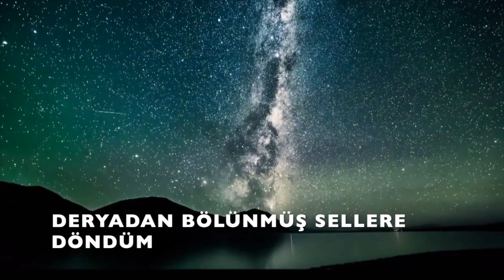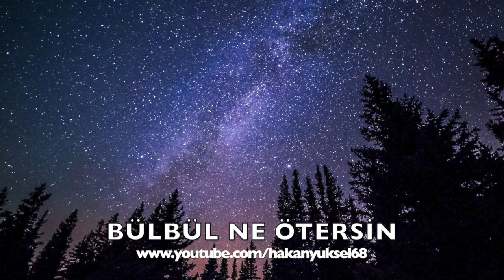BÜLBÜL NE ÖTERSİN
iDS YouTube sayfamın Türküler çalma listesine bir ek daha. daha önce tanıtım videosu yayınladığım çok sevdiğim bir türkü olan Bülbül Ne Ötersin'i nihayet sayfamda sizlerle paylaşıyorum.

lise yıllarımda komşumuzun teybinde dinleyip bayıldığım bu türkünün sayısız farklı yorumu mevcut. ama  benim düzenlemem biraz farklı alışık olduğumuz halinden.

çok güzel bu türküyü çok sesli hale getirip doyumsuz görüntülerle süsledim. umarım dinler, beğenir ve paylaşırsınız...

Bülbül ne ötersin virandır bağım
Dost senin derdinden ben yana yana
Tükendi fitilim kalmadı yağım
Deryadan bölünmüş sellere döndüm

Ateşi kararmış küllere döndüm
Vakitsiz açılan güllere döndüm
Haberim duyarsın geyiklerinen

Haberim duyarsın geyiklerinen
Yaramı sarsınlar şehitlerinen
Kırk yıl dağda gezdim geyiklerinen
Dost senin derdineden ben yana yana.